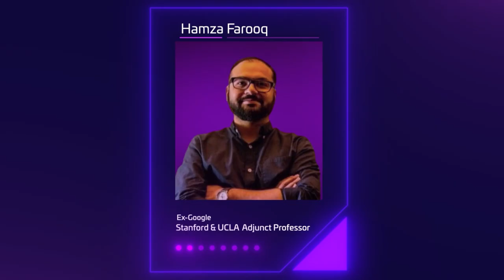Building a CAREER in Machine Learning | LLM Systems + Creating NEW AI Models | AI Podcast 2024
In this first episode you will learn why Hamza left Google as a Senior Research Manager to start a search startup given all the progress of large language models (LLM). He covers some core tenants you need to start building LLM-based systems. More importantly, in this fast-moving field, you learn how Hamza navigated his career and what you can do to make progress.

Hamza Farooq is the CEO/founder of traversaal.ai. Previously, he was a Sr. Research Science Manager at Google, a lecturer at Stanford, and an adjunct professor at the University of Minnesota. Hamza has worked at top companies such as Walmart Labs and Gallup and teaches a course on Maven called Building LLMs Applications from Scratch into Production.

📒  Chapters
00:00:00 Intro
00:03:01 - LLM Summer
00:04:06 - Falcon AI
00:07:27 - Language Modelling
00:08:33 - Distance Vs Metric Space Modeling
00:11:36 - Context Learning vs fine-tuning
00:14:38 - Benefit of larger LLM
00:17:41 - Lexical, Hybrid, or Neural Approach
00:21:41 - Natural preferences in LLM
00:24:52 - LLM in user reviews
00:27:34 - FOMO of AI
00:30:16 - AI Hype or Innovation
00:34:26 - Generative Models
00:35:40 - Open AI vs open-source models
00:38:36 - Open Source Models monetization
00:40:18 - Mistakes in LLM journey
00:41:53 - What is LLM
00:44:01 - LLM optimization
00:46:09 - NLP or LLM
00:47:35 - LLM consumption
00:49:04 - Models Hosting
00:51:17 - Education
00:53:33 - Open Source work
00:55:29 - ML system design
00:58:14 - Career
01:04:15 - Career Optimization function
01:08:24 - Advice for international students
01:11:06 - MBA and PhD
01:15:06 - Imposter Syndrome
01:16:44 - Perspectives for People in their home country
01:20:24 - Unfair Advantage